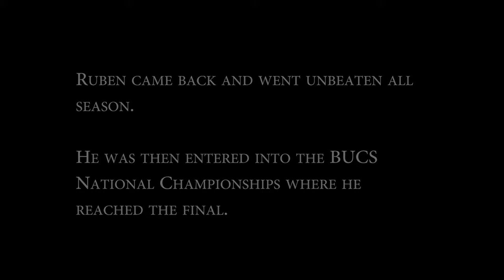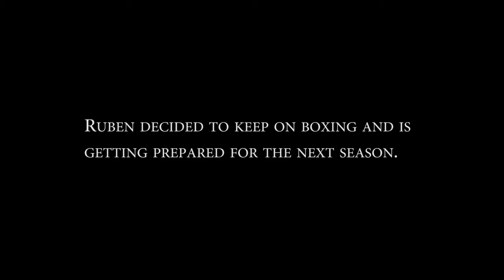Round 2 The Ruben Alves Story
A short documentary exploring the ups and downs of an amateur boxer in Sheffield, following the story of Ruben Alves as he aims to take his boxing career to the next level.